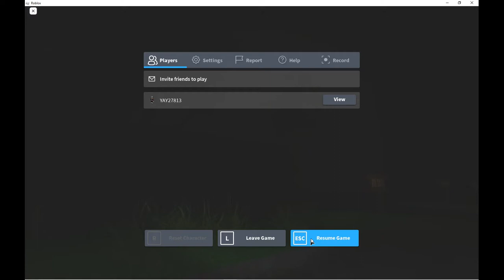Playing the mimic Chapter 2 for the first time|Part 1|WARNING, CONTAINS JUMPSCARES,FLASH,INTENSE.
So this took a while to edit , so plz leave a like on part 1 and part 2 is gonna be out and stuff.